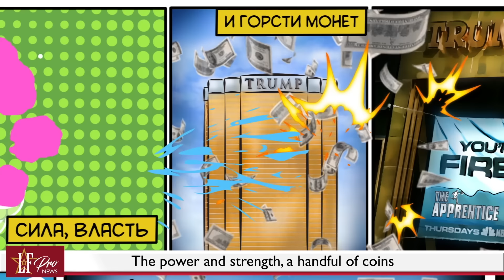SHA MAN - Trump